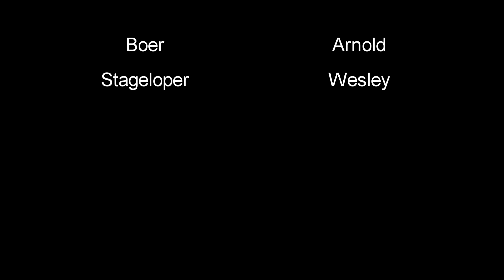FS19 Ebelsbach boerderij leven #1: Een nieuwe stageloper? | FARMING SIMULATOR 19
Welkom bij een nieuwe video reeks van FS 19.
In deze reeks zullen we de werkzaamheden van Boer Arnold en de medewerkers volgen.
In elke video laten we een dag op de boerderij zien.
Ga mee met de avonturen op de boerderij!
Knal allemaal even die duimpjes erop als jullie hier meer van willen zien!